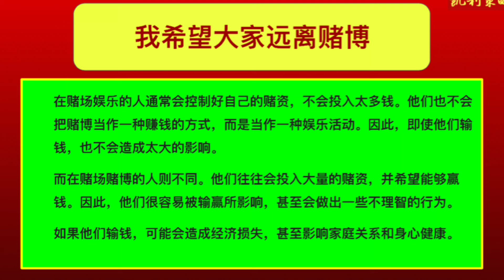我经历过的龙年巨变 （上）｜《龙年为什么不要赌博》系列【2】